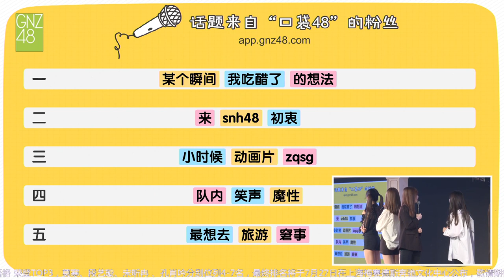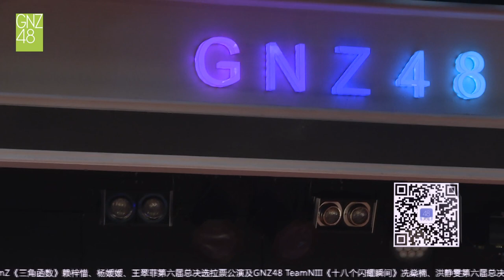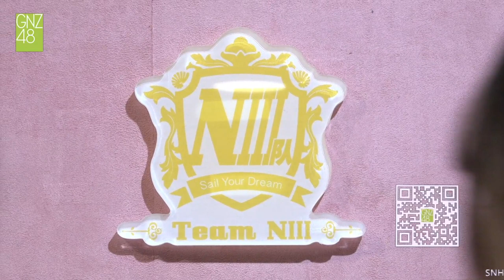《Fiona.N》剧场公演 GNZ48 TeamNⅢ 20190719 (下)